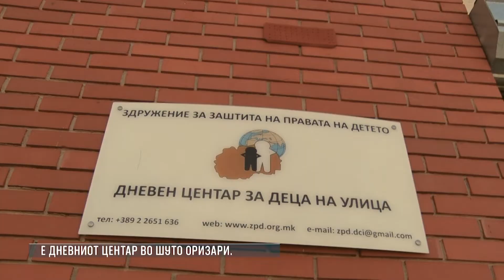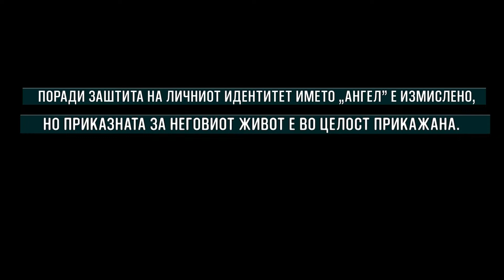Од уличката зад аголот